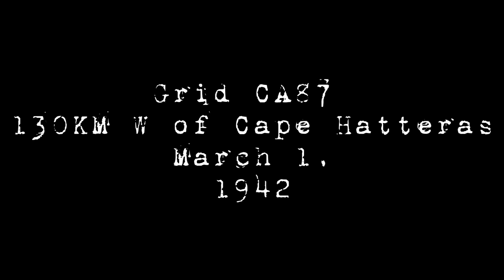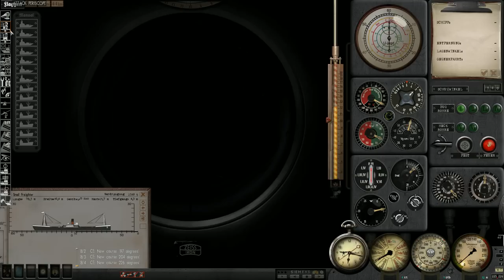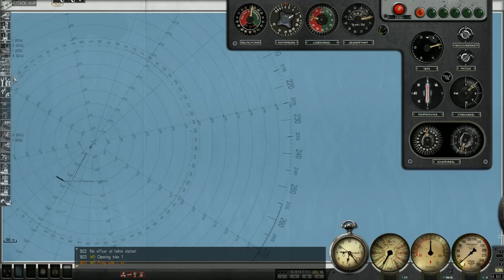Silent Hunter III - Patrol 2 Pt.5 - ALARM!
***Links***
***MODS***
*Grey Wolves Expansion
*Sh3 Commander
Thomsen's Sound Pack V3.2cg
Rbs1_SH4_Effects_GWX_30_71
SHIV U-Boat Missions-Flaggen für SHIII
Rubini´s Underwater dust&plancton v1
M.E.P v6
Radio Deutschland
Radio England
TKSS18 German U-Boats Compilation No Eagle (Edited)
German U-Boats Compilation 2 (only VIIB & VIIC models by WISE)
7b-1940-Weiss
U-Boot 7c-II
FixAllSubGWX
ARB WideGui 1920x1080 V3 (edited)
Adaptation for English & Deutsch
Moon_light_mod
Sh3_volumetric_clouds&fog_V2.2
Ricks_GWX_Rec_Man_Final
M.E.P v6- VisualSensors for GWX3
Supplement to V16B1 (old)